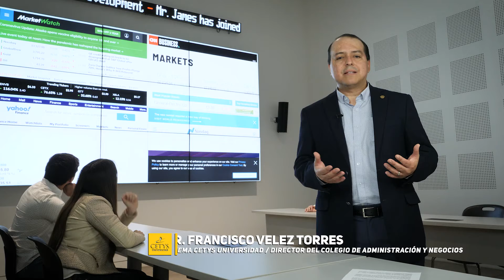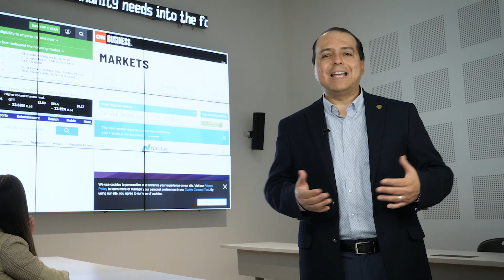Cetys Vinculación HD